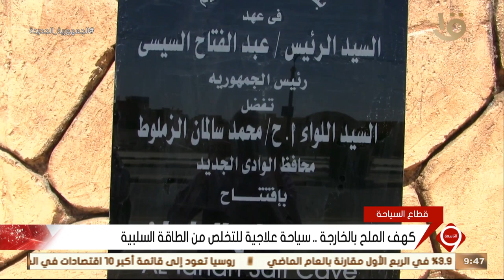نشرة التاسعة | كهف الملح بالخارجة.. سياحة علاجية للتخلص من الطاقة السلبية